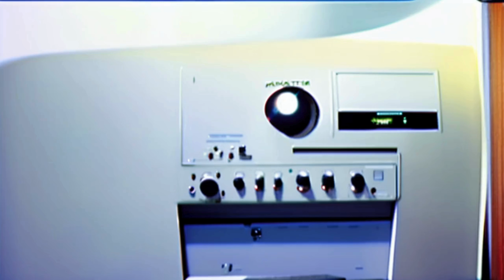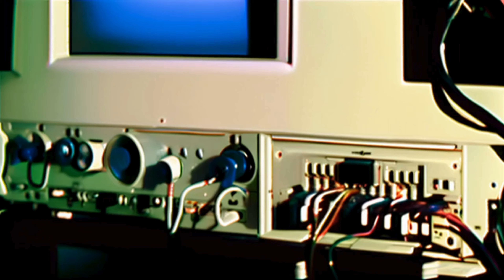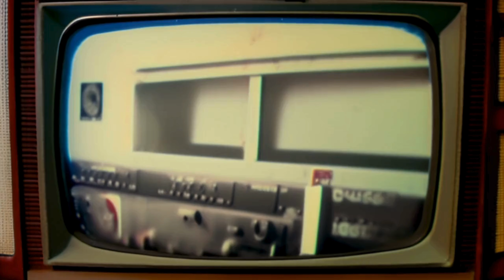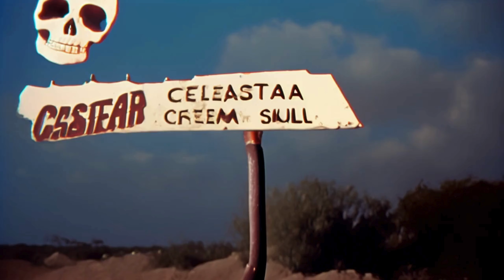The Edward King Ambient Collective | Broadcast No. 92 : Le Lounge Lemonal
This Is An Independent Broadcast From The Edward King Ambient Collective
We Hope You Enjoy Your Time :)
All Music Performed By nARK
The ARK of E Records | Jan - Auig 2024